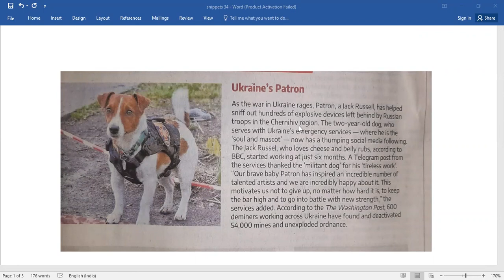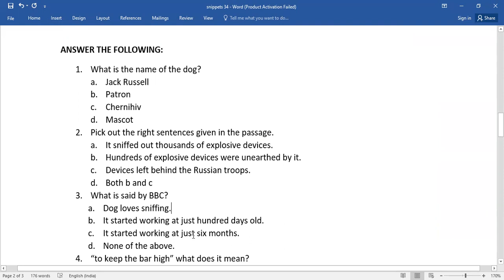LEARN ENGLISH THROUGH A BRIEF PASSAGE